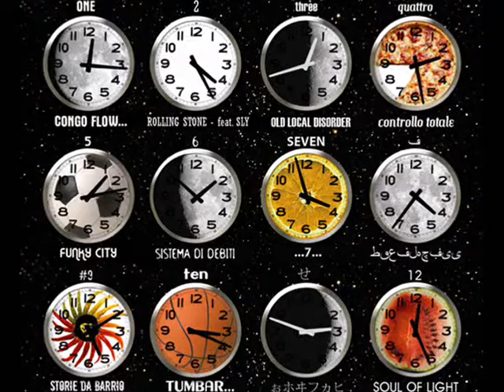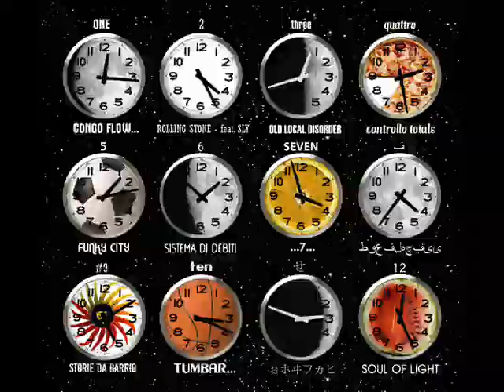IO (Bolo Bazza version) feat. Sly a.k.a. MonodoseMC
tratta dalla diretta @ Bolo Bazza Live su RadioCittàFujiko103.1, durante lo show-intervista di presentazione di CALAFRIKA PROJECT, ecco un'altra versione parafrasata, freestylizzata della canzone  "IO" di CiCO e T.G.M...
per l'occasione ci sono anche 2 strofe improvvisate da Sly a.k.a. Slyer a.k.a. MonodoseMC